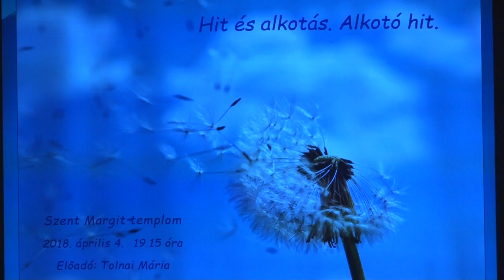Hit és alkotás. Alkotó hit.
Hit, Kultúra, Tudomány előadássorozat
Tolnai Mária egyetemi docens előadása
Szent Margit Templom
Kaposvár
imacaffe.hu
2018